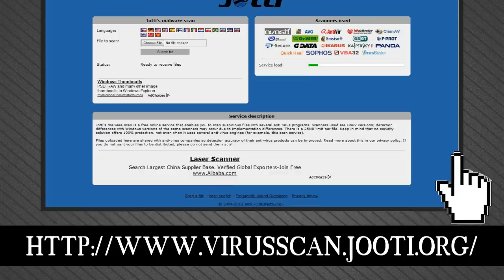Film Correct : Top website this week | [HD]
New video about of the best website for filmmakers and for scaning files online.

Thanks...